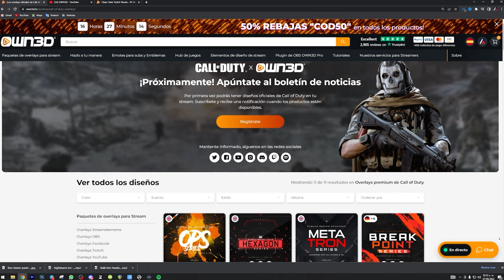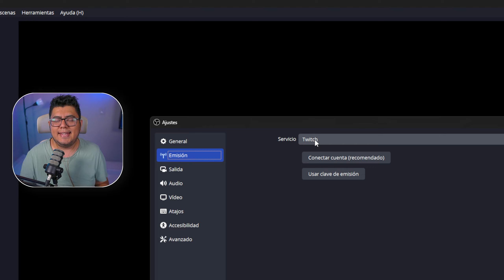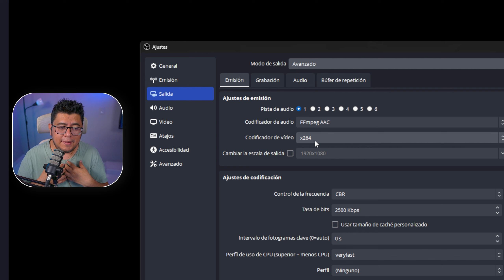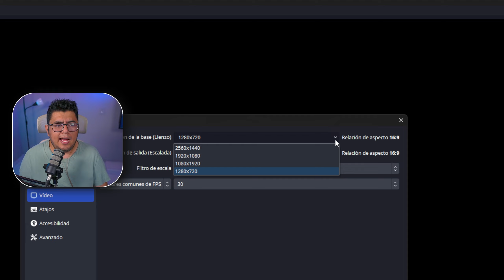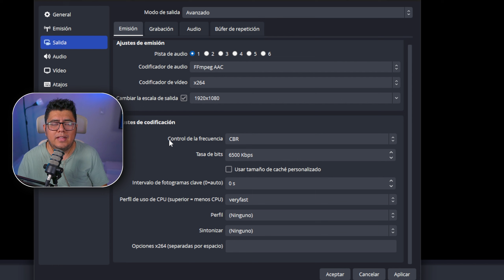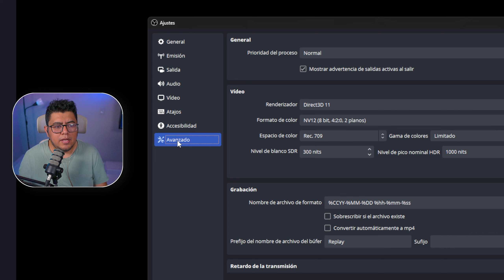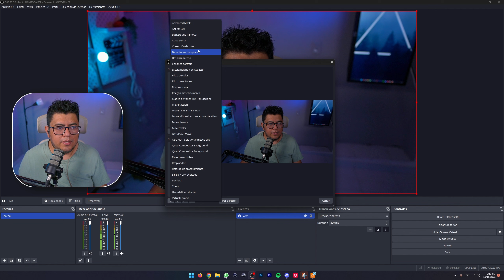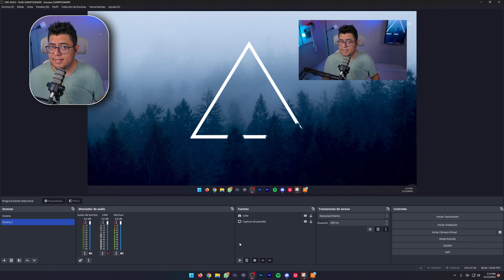|2023| - COMO CONFIGURAR OBS STUDIO SI ERES NUEVO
Una guia basica para configurar tu OBS desde cero
Si eres principiante este video es para ti.